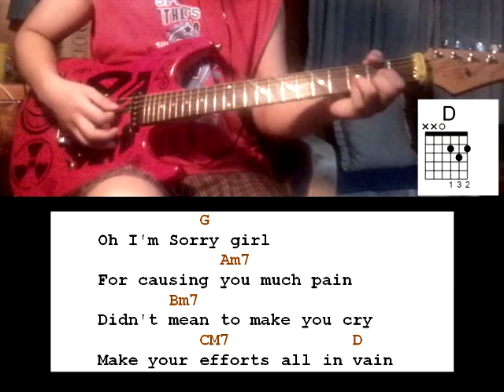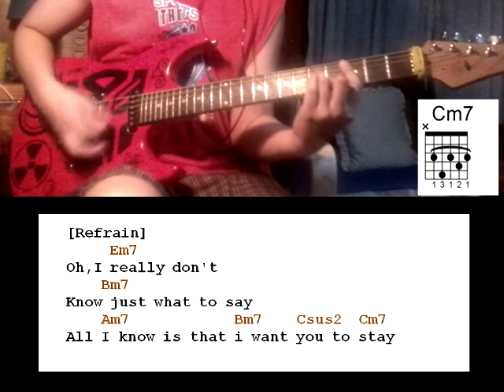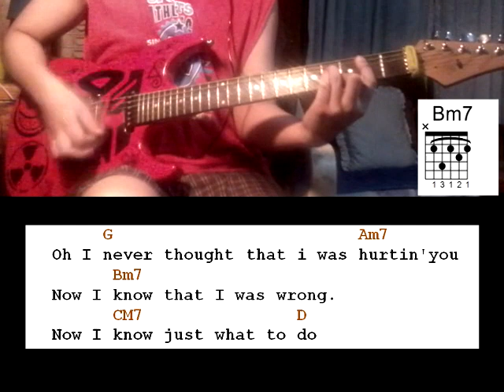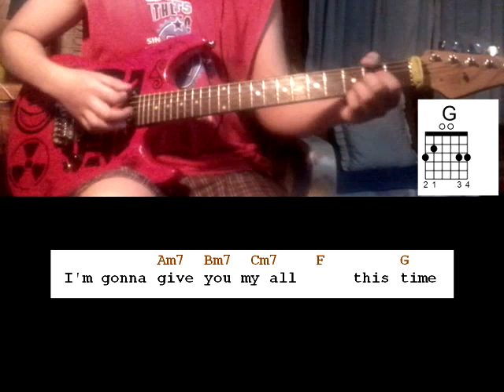This Time by James Reid and Nadine Lustre Guitar chords